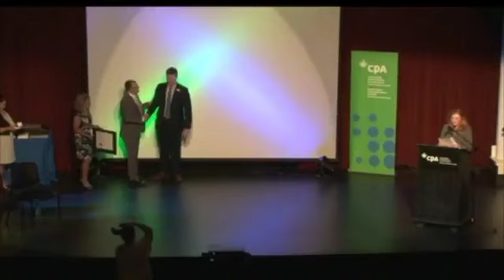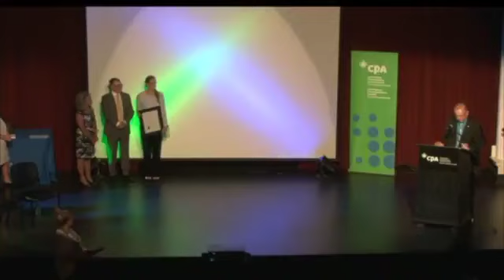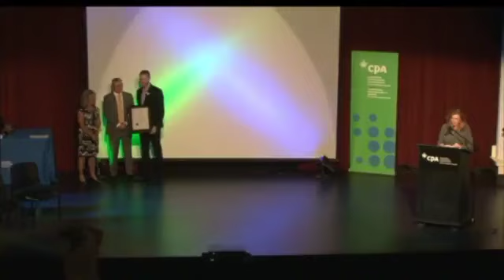CPA Prince Edward Island Convocation & Awards Ceremony | June 1, 2018